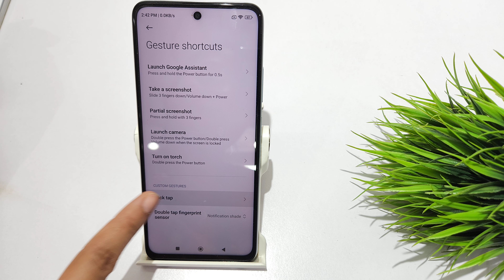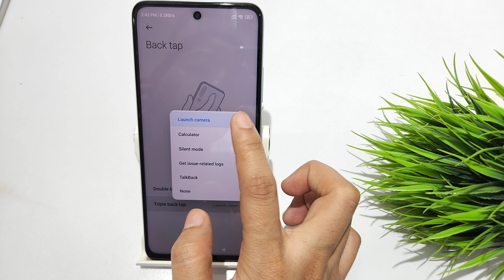How to enable double tap to back screen in redmi note 12,12 pro | Back tap to take screenshot